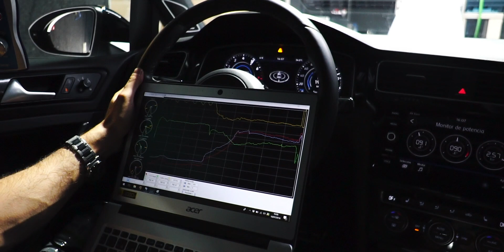VW Golf R 7.5 Stage 1 with Akrapovic exhaust & Intercooler Wagner By BR-Performance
Reprogramación centralita VW Golf R 7.5 Madrid

- Akrapovic Exhaust
- Intercooler Wagner Competition